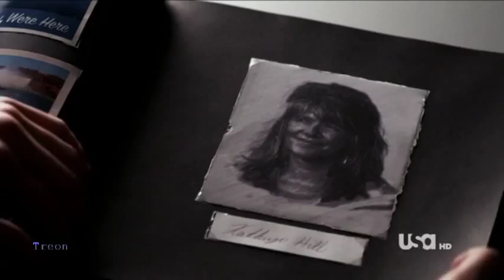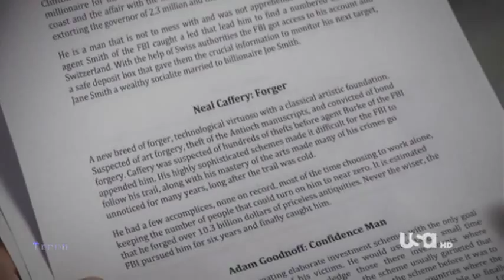White Collar: Gangsta's Paradise / Dangerous Minds